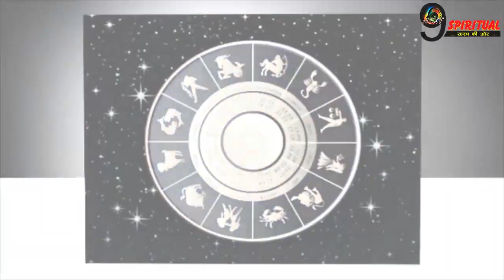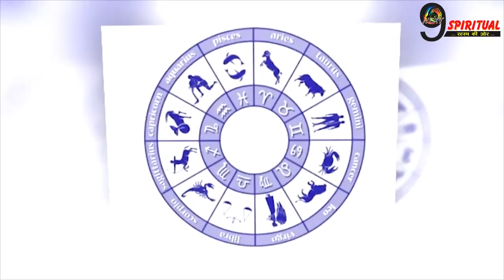बुध ग्रह का राशि परिवर्तन से किन किन राशियों को लाभ होगा और किस राशि को हानि। Budh Rashi Parivartan